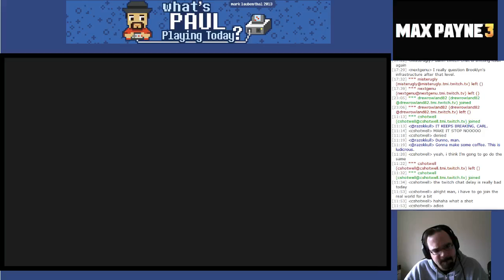What's Paul Playing Today? Max Payne 3 Part 10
A few more annoyances here and there as we progress through a few levels of Max's Drunken Stupor 3.